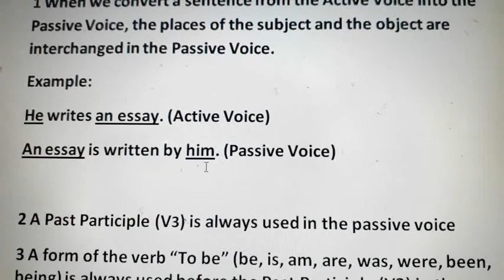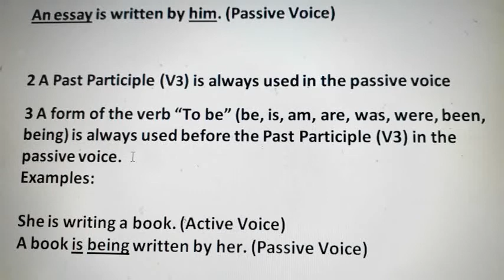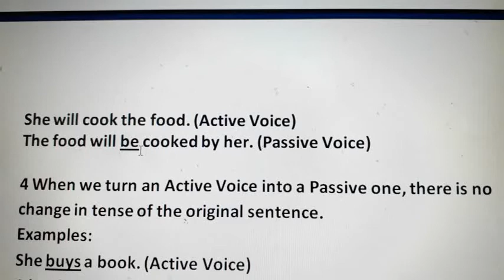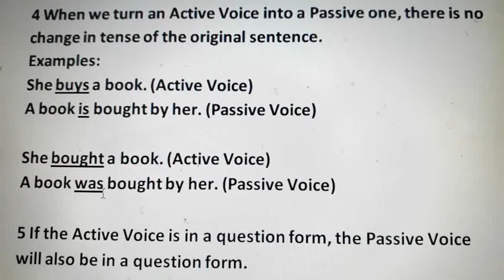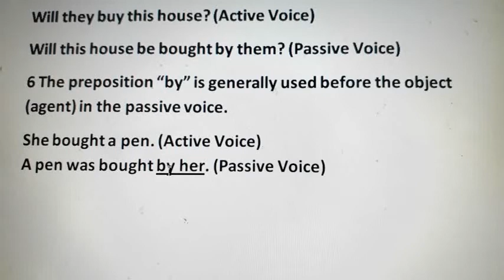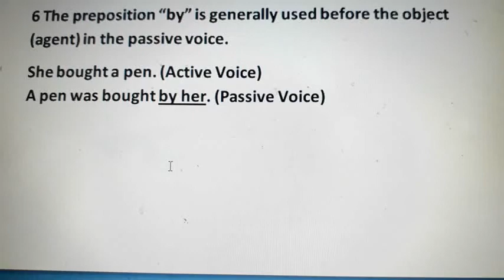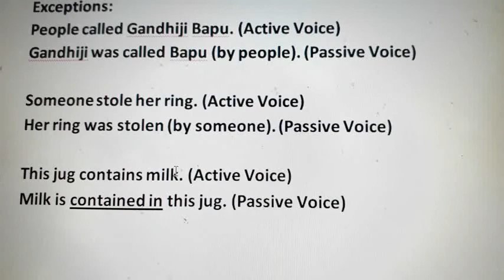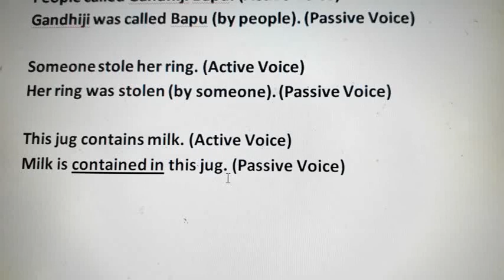Six Most Important Points for Voice MCQs||Voice के प्रश्न आसानी से हल करने का सूत्र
VOICE MCQs
SIX MOST IMPORTANT POINTS
Active Voice और Passive Voice से संबंधित 6 महत्वपूर्ण सूत्र
Also highly useful for School and College Classes